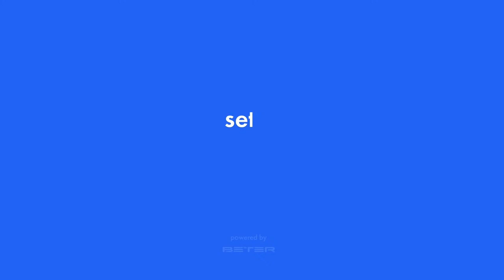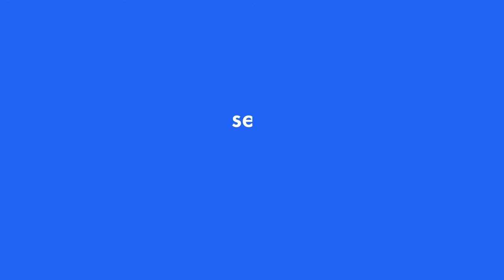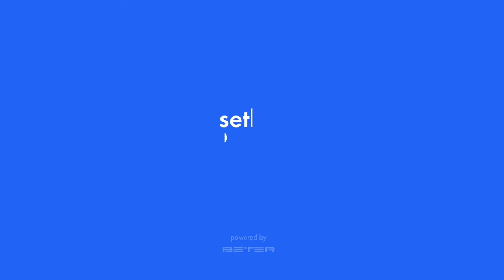Tournament 2021-09-30 Men, morning. Arena "London"